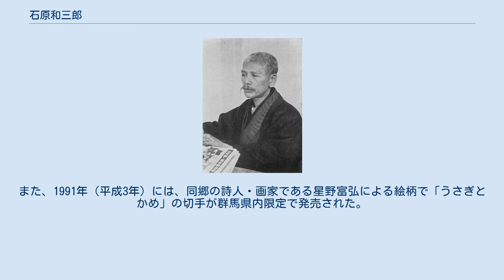石原和三郎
石原和三郎 石原和三郎のレリーフ 群馬県みどり市、旧花輪小学校記念館屋外展示。
 石原 和三郎（いしはら わさぶろう、慶応元年10月12日（1865年11月29日） - 大正11年（1922年）1月4日）は作詞家。
号に、翠江、万岳。
 上野国勢多郡東村花輪（現・群馬県みどり市東町花輪）に、父・伝六、母・さだの長男として生まれる。
 1877年（明治10年）に13歳で助手教員となり、1891年（明治24年）には群馬師範学校を卒業、郷里の花輪小学校校長に任命された。
 1894年（明治27年）に「小学校歌集註解」を出版。
同年11月、東京高等師範学校附属小学校（現・筑波大学附属小学校）訓導に転出。
1900年（明治33年）に東京高師附属小をやめ、冨山房に入社。
坪内逍遥のもとで「小学国語読本」編纂に携わった。
 この年から石原作品を多くのせた「幼年唱歌」（全10冊）が順次出版され、「兎と亀」・「花咲爺」・「金太郎」が世に登場する。
1905年（明治38年）には彼の長編ものの代表作といわれる「東京地理教育電車唱歌」が発行される。
また、冨山房発行の「少年世界文学」には童話「六勇士」を書くなど著書も多い。
 1922年（大正11年）1月4日に病没。
満56歳没。
 郷里の東村には1989年（平成元年）、石原の業績を記念した「童謡ふるさと館」が開館した。
また、1991年（平成3年）には、同郷の詩人・画家である星野富弘による絵柄で「うさぎとかめ」の切手が群馬県内限定で発売された。